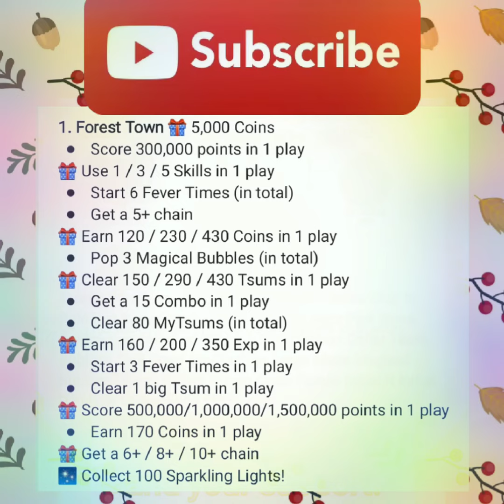Happy Holiday Deliver Gifts to the Kids missions informations, 12/5/2021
Happy Holiday Deliver Gifts to the Kids missions informations
1) Forest Town
2) Port Town
3) Country Side free Tsum Reindeer Dale
4) Castle Town free Tsum Reindeer Dale and Silver pin
5) Snow Land free Tsum Reindeer Dale and Gold pin
6) Modern City Platinum pin

Pick your favorite Tsums to complete each mission.